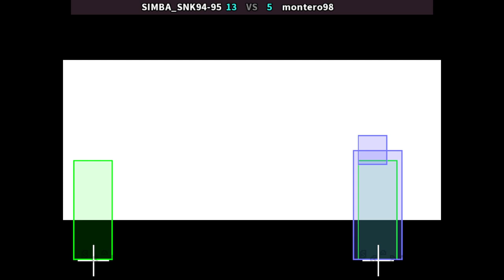KOF 96 🕹 SIMBA_SNK94-95 VS montero98 | Fightcade